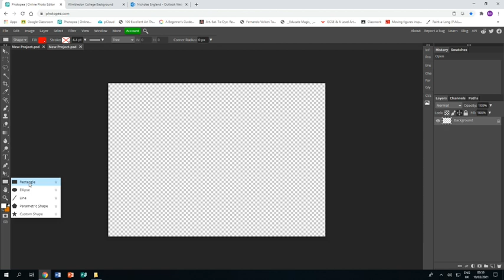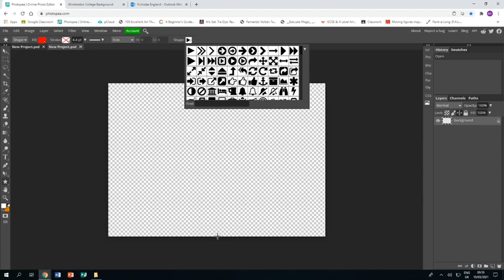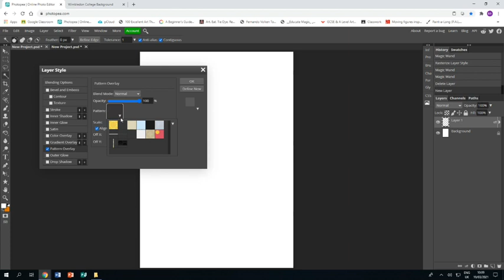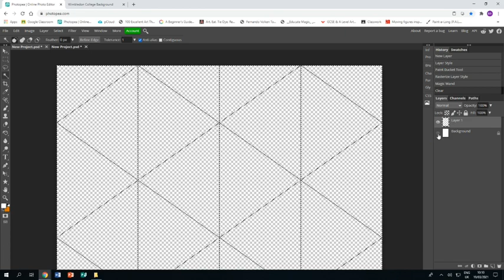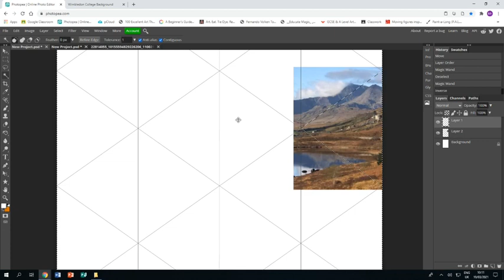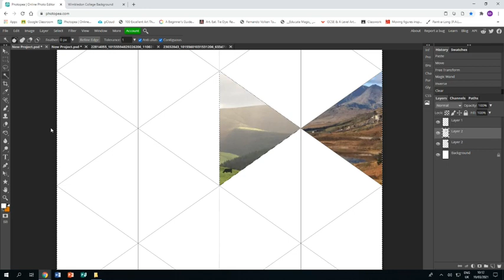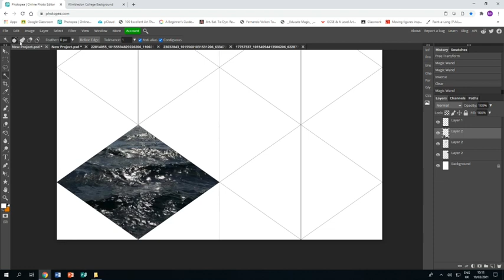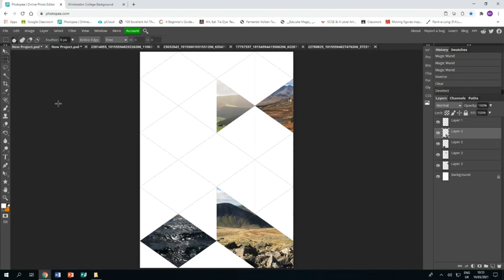Jelle Martens Photopea Tutorial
Learn how to create a piece of work in the style of the artist Jelle Martens